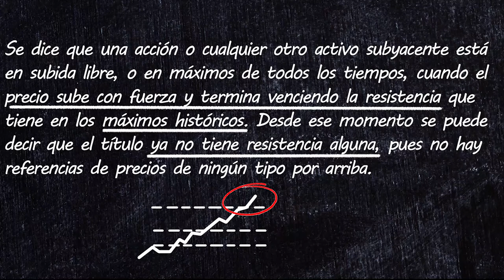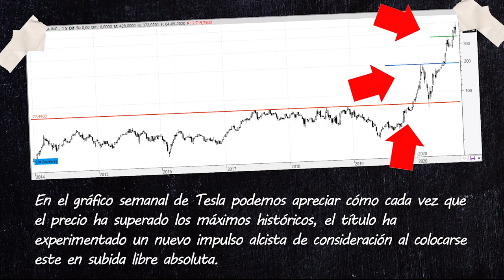✏️Aprende con Bolsamanía - 15. La subida libre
Se dice que una acción está en subida libre, o en máximos de todos los tiempos, cuando el precio sube con fuerza y bate la resistencia que tiene en los máximos históricos